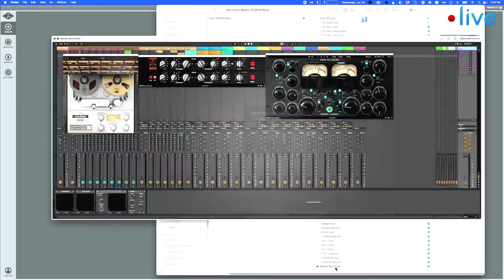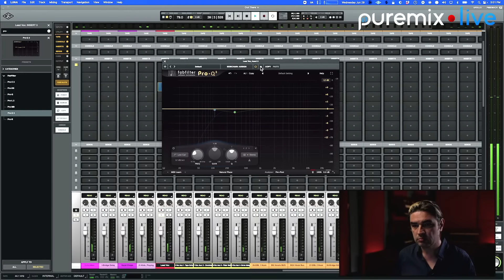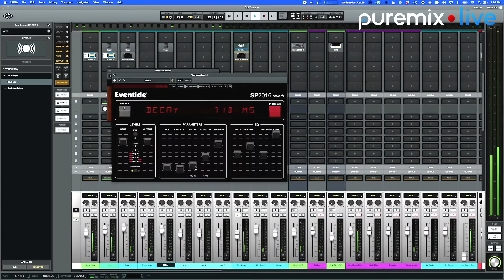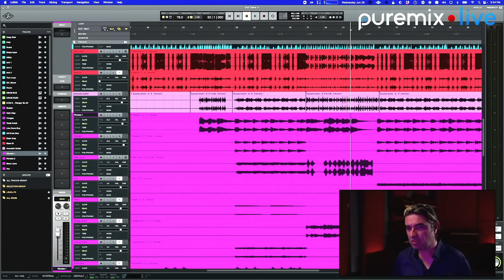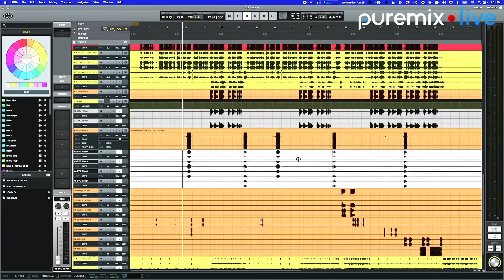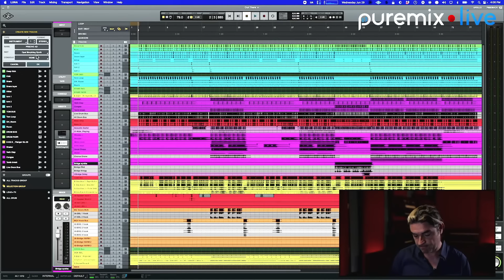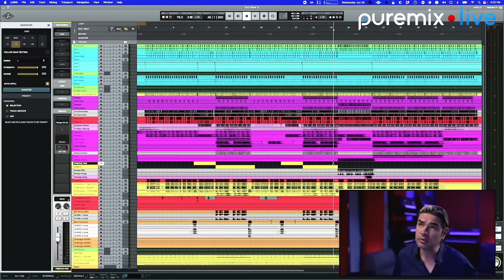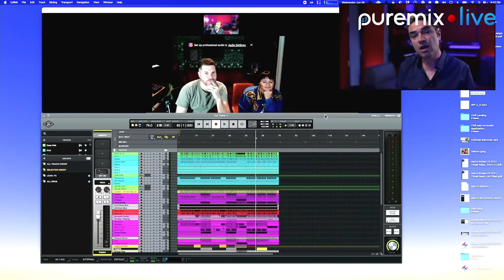Mix Fix Live #5 with Fab Dupont feat, ill Factor @BeatAcademy - Mixing on Luna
Get ready for a new pro member Mix Fix! This time our friend (and Start To finish series star) ill Factor from @BeatAcademy will get his track mixed into a record.

Ever heard about Mix Fix? It's our episode #5 and Fab Dupont will be back using his tools to make Ivan's track loud and clear. It's a great time where you get to experience how the pros really give their best to make a record!

About ill Factor

You may know ill Factor from @BeatAcademy butIvan began creating music where most everyone begins, in the bedroom fueled by ambition and a dream to turn his hobby into a full-time job...

About Fab Dupont

Fab Dupont is an award-winning NYC based record producer, mixing/mastering engineer and co-founder of Puremix.

Fab has received many accolades around the world, including wins at the Victoires de la Musique, South African Music awards, Pan African Music Awards, US independent music awards. He also has received Latin Grammy nominations and has worked on many Latin Grammy and Grammy-nominated albums.

00:00 Intro
22:40 Mixing session begins